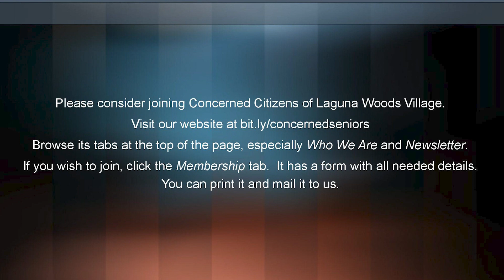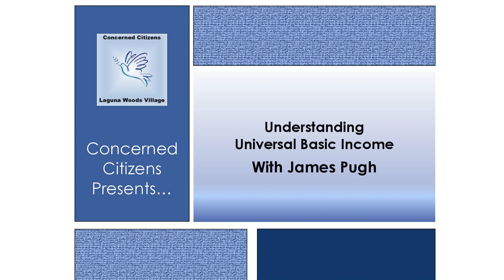Concerned Citizens Presents: Understanding Universal Basic Income With James Pugh